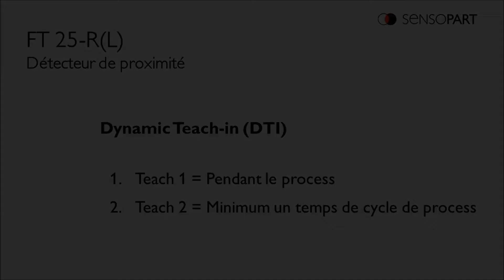Détecteur de proximité FT 25-RL Dynamic Teach-in